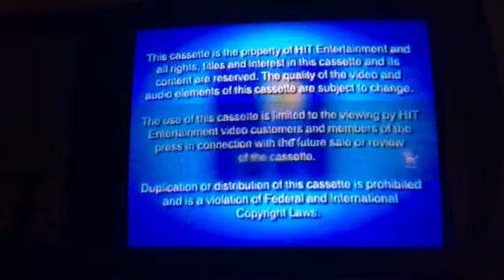Opening to The Wiggles: Santa’s Rockin! 2004 Screener VHS